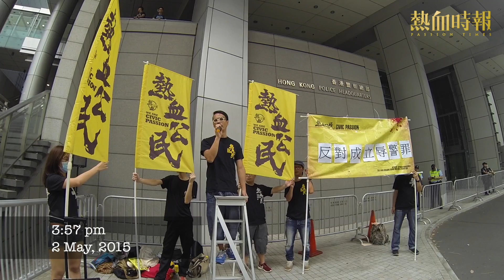【2015-05-02 熱血關注濫捕 反對成立辱警罪】Joey爸：警員未能控制情緒理應再培訓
Joey爸指今日熱血公民趁警察招募日去擺街站，反對成立辱警罪，是要提醒一班有意應徵的年青人，指他們若想一展抱負的話，要認真考慮清楚，如何去成為一個執法者才是最重要。

Joey爸認為，現時已經有阻差辦公罪保護警隊，一旦成立辱警罪，警權將會進一步擴大，打壓反對聲音，Joey爸又指，如果警隊面對反對聲音都未能控制好自己情緒，就應該重返學堂再去受訓，而非成立條例去保護他們的弱小心靈。